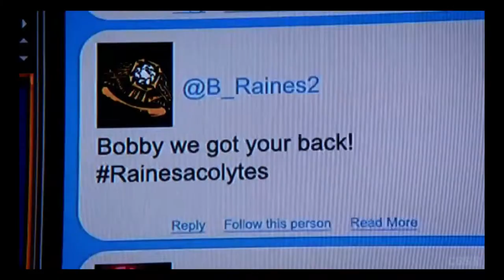Matty Wong gets arrested on Hawaii Five-O!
Episode 18 "Lekio" co-starring Matty Wong. dumb and dumber (matty) steal bobby raines (dennis miller) body and plan on dumping it into Kilauea Volcano on the big island until Mcgarrett and Danno cut them off sending their van crashing into a bus stop.